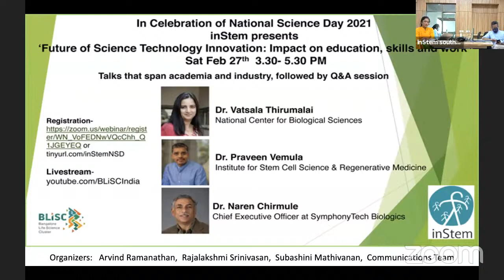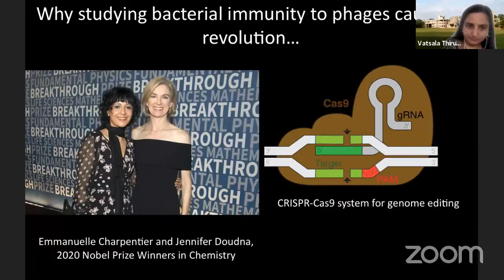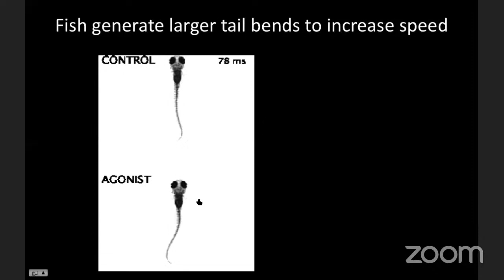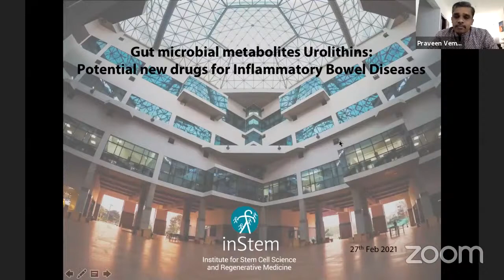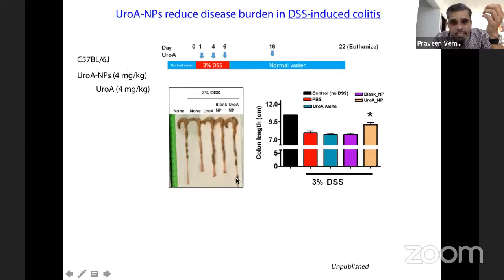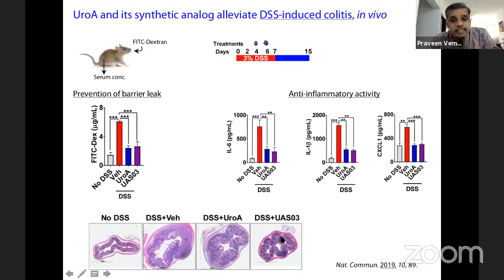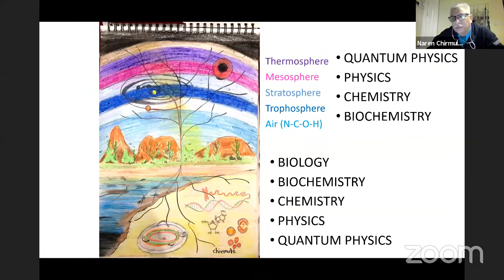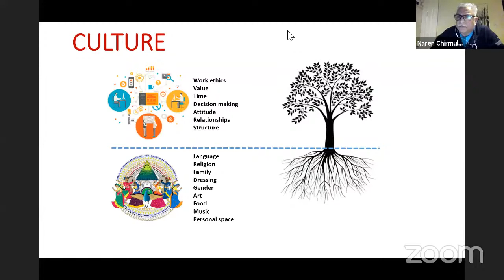DBT-inStem National Science Day Seminar: Future of Science, Technology, and Innovation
In celebration of National Science Day 2021, DBT-inStem presents a session on the "Future of Science, Technology, and Innovation: Impact on Education, Skills, and Work". Three talks that span academia and industry by Dr. Vatsala Thirumalai (National Centre for Biological Sciences), Dr. Praveen Vemula (DBT-inStem) and Dr. Naren Chirmule (CEO, SymphonyTech Biologics), followed by the Q and A with the audience.